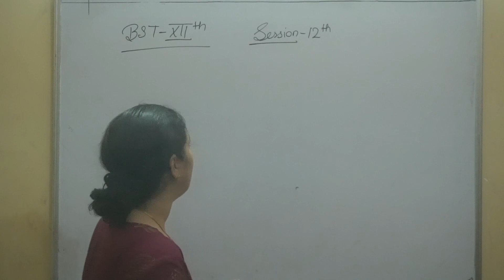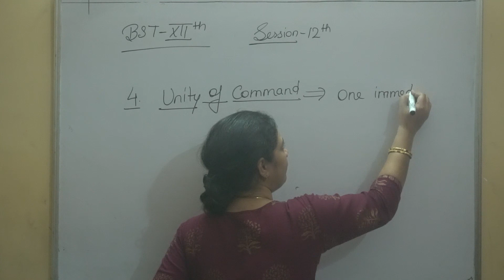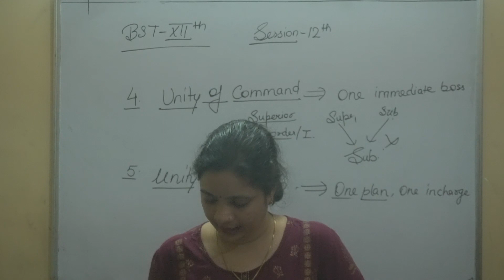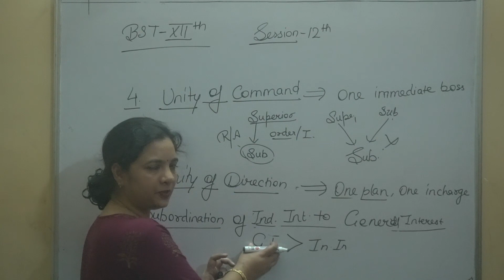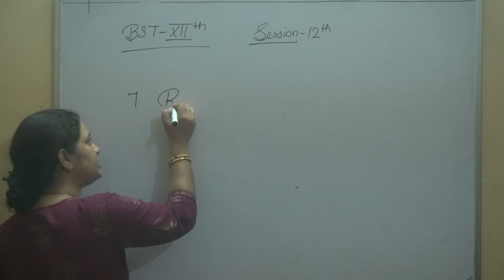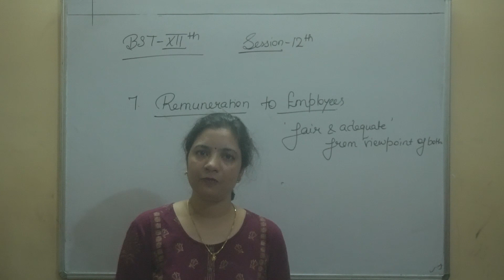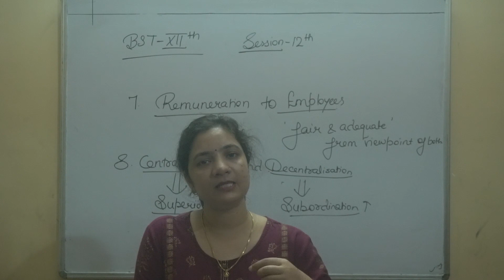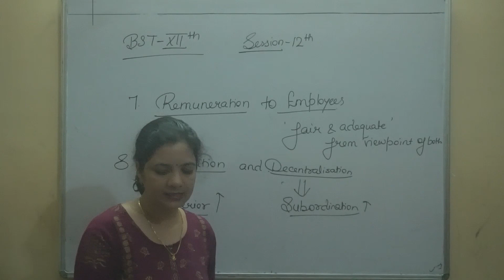Class 12 | Fayol 14 Principles of management part-2| Session 12| Business Studies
Topics Covered in today Session
1. Fayol principles of management continued

Introduction to tutor
Mrs. Rekha Garg is an Commerce teacher in Rohtak with around 10 years of experience . She is M.com , MBA  in finance.  She has also done B.ed and qualified NET and HTET exams in Commerce.  She is one of top scorer in Jawahar Navodya Vidyalaya.

Understanding the crucial time , that students and school are facing in this lockdown , she choose to come forward to share her knowledge with students.

Bravo to our Corona warriors , our teachers who are always available to help students to gain knowledge.

We don't charge anything we will help you shoot your classes and upload it on our channel.